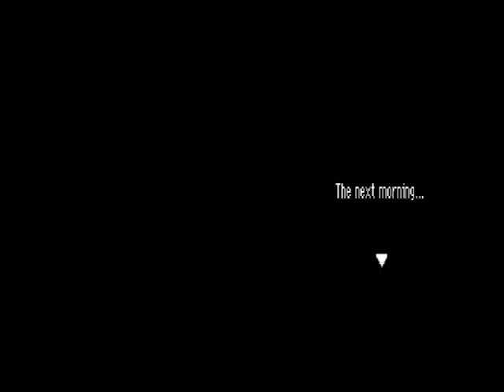Pokemon Explorers of Sky: 12 Randoms Stuffs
I've been having difficulties with some of my video stuffs, sorry for the late upload ^^;;